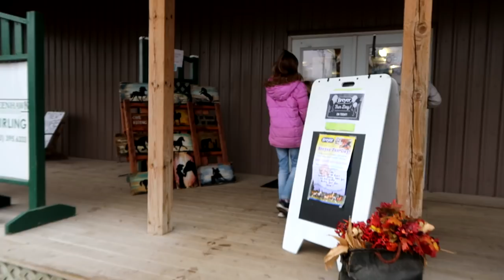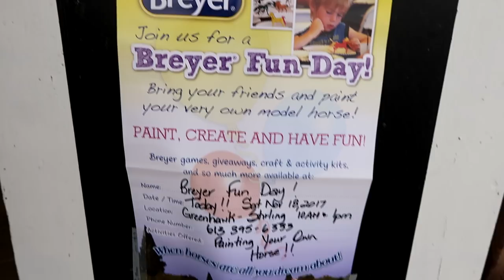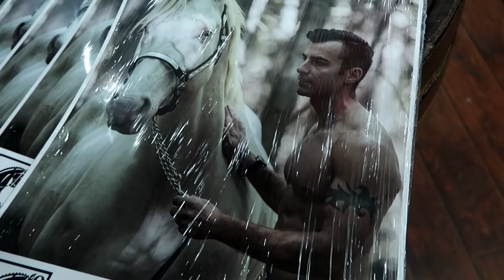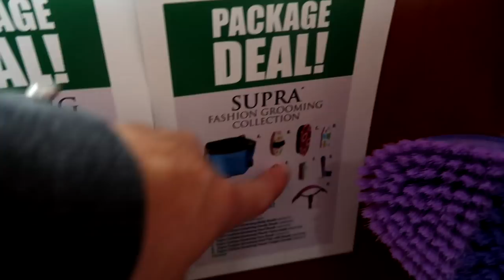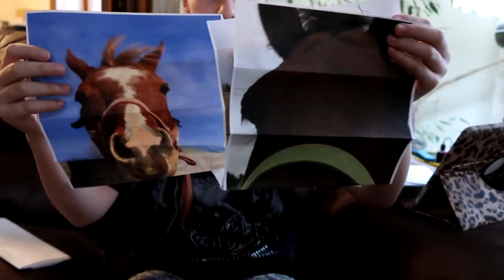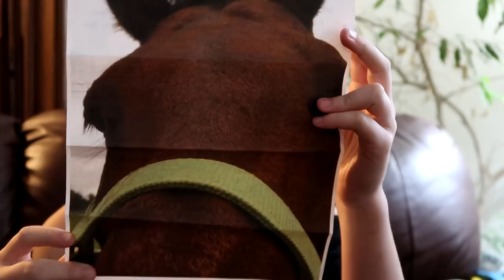TACK STORE SHOPPING/FRIDAY SALES!! Day 320 (11/18/17)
TACK STORE SHOPPING GETTING READY FOR FRIDAY SALES!

DaybyDayVlogs
110 North Front Street - A3,
Suite #213
Belleville, Ontario, K8P 0A6
Canada